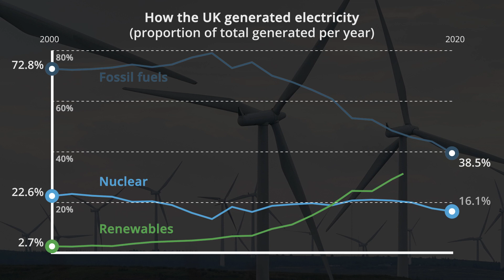Cop26: Five graphs that show the reality of climate change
The Conference of the Parties - known as Cop26 - is a set of climate talks that will bring together heads of state, climate experts and campaigners to agree on coordinated action to tackle climate change.

As Cop26 approaches, the stark warning over climate change gets louder.

Here are five graphs that show the data behind the trends of climate change.

Global carbon emissions from burning fossil fuels have almost quadrupled since 1960.